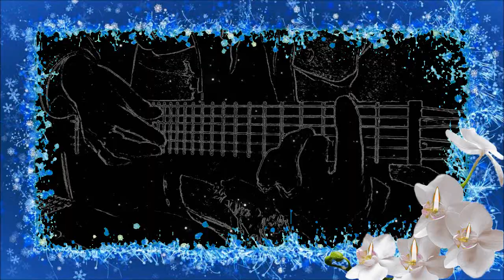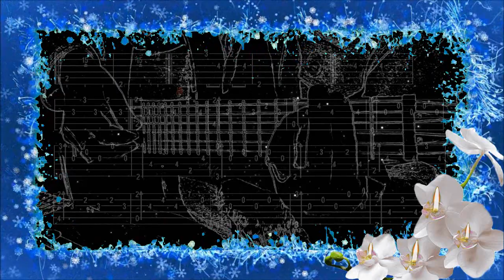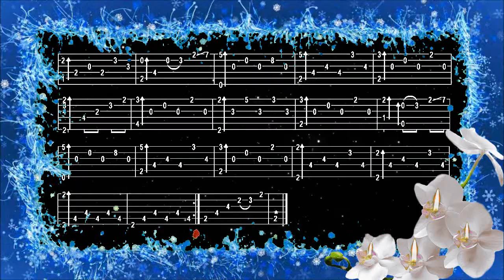ONCE UPON A DECEMBER, ANASTASIA, FingerStyle Guitar Cover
Bonjour, p'tite ballade douce, Tab trouvée chez "MOHAMMAD LAMEII", merci de votre visite, a Demain, Fab